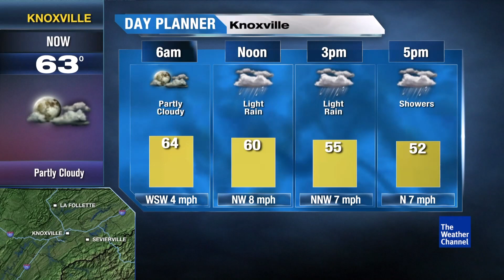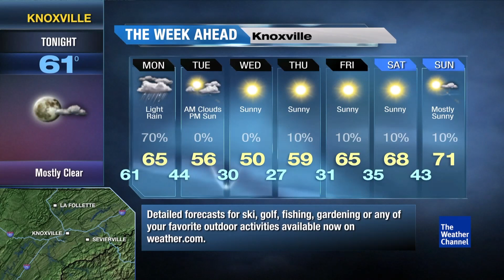Local on the 8s - Two Minute Azul - Knoxville, TN - October 29, 2023.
This is the Local on the 8s for Knoxville, TN on October 29, 2023.
This forecast was run on my personal IntelliStar 2 in the Azul format, used by The Weather Channel from 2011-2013.